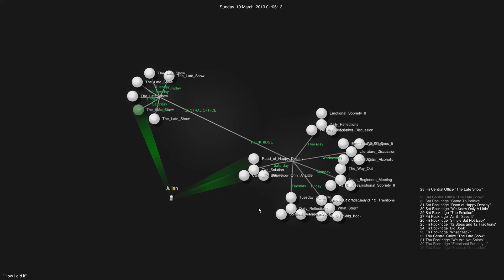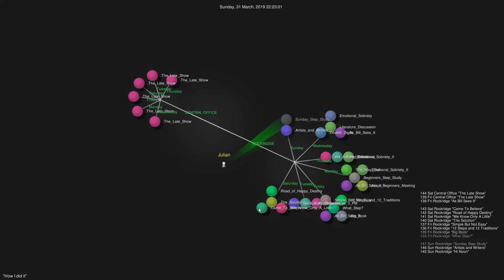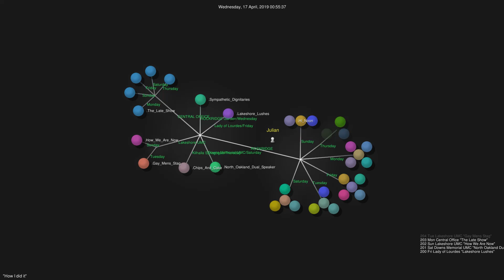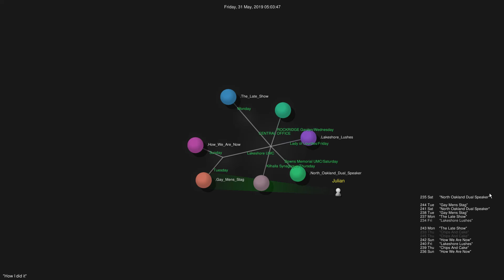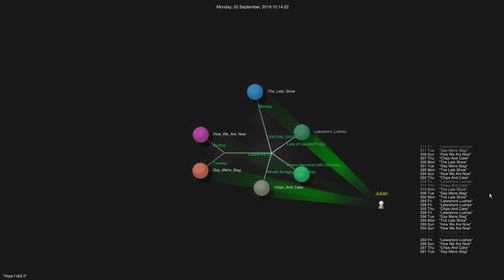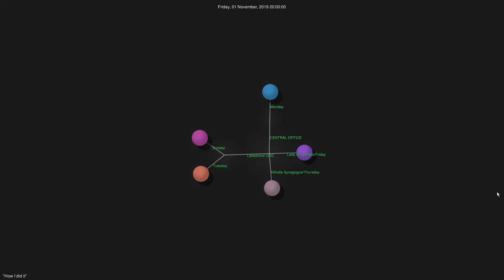250 in 90 days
Visualization of 8 months of meetings using Gource.